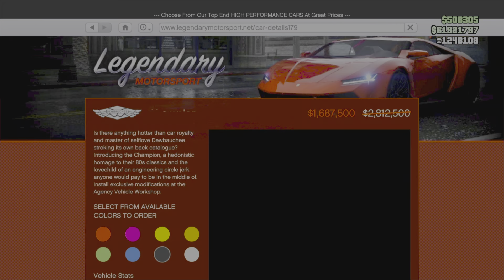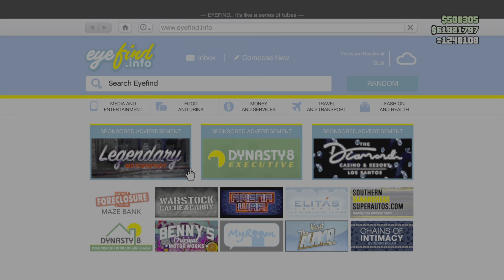GTA 5 Online - Önemli Gelişmeler ve Haftalık Fırsatlar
Selamlar hemen aşağıdaki linkten para paketlerine ulaşabilirsiniz;
🥊 PARA PAKETLERİ İÇİN:

Evet arkadaşlar bugün kü video muzda gta 5 online para kasma gösterdim. Size nasıl hızlı ve kolay bir şekilde zengin olacağınızı gösteriyorum. Umarım işinize yarar faydalı bir video olmuştur.